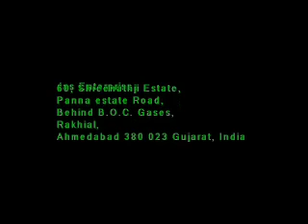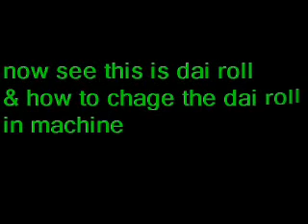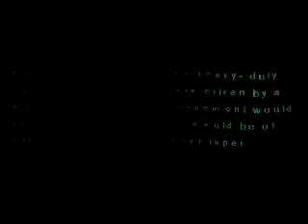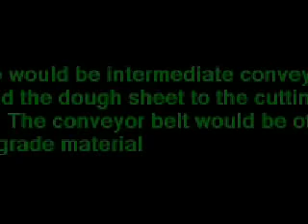Pani Puri, Raw Khakhara & Raw Roti Making Machine | +91-9426088680 | jasenterprise.com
Pani Puri / Golgappa / Puchka Making Machine पानी पूरी / गोलगप्पा / पुचका बनाने की मशीन | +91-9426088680

Jas Enterprises
An ISO 9001Certified Company

Or call to us at
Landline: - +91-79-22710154